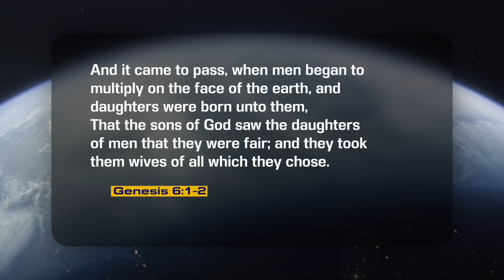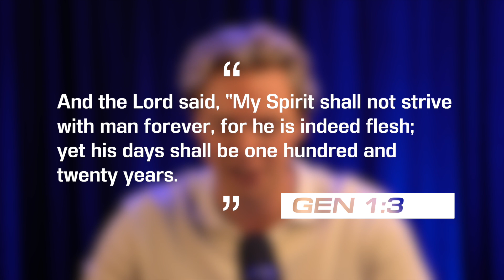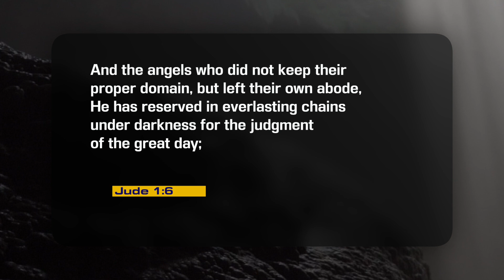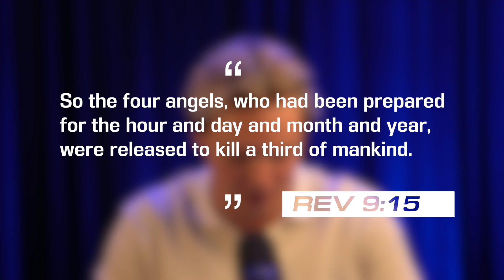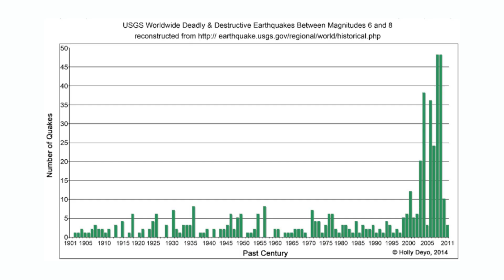Bible Prophecy About Fallen Angels!!🤯😧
Is Jesus Coming Soon? Will Fallen Angels Come Up From Under The Earth?! You are going to want to watch this!

(Monthly partners are invited to a private zoom call and get access to free material)

Connect with Ev. Taylan Michael and Revival Way Ministries